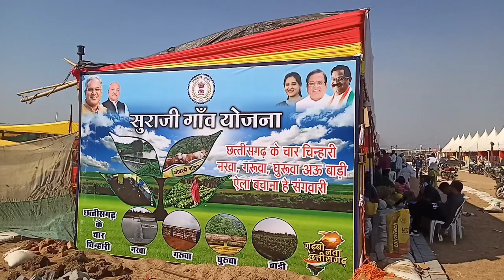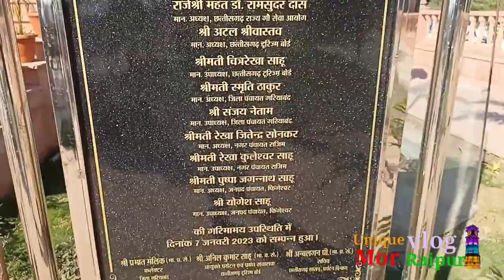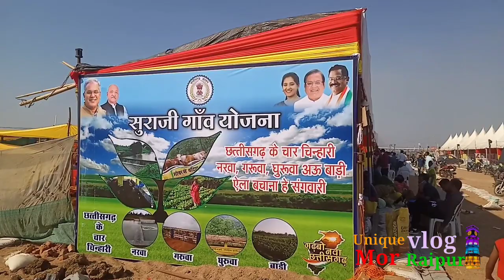राजिम माघी मेला 2023 II 5 फरवरी से 18 फरवरी 2023 तक राजिम मेला छत्तीसगढ़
राजिममेला 2023
राजिम पुन्नी मेला छत्तीसगढ़ का प्रयाग
छत्तीसगढ़ के चार चिन्हारी नरवा गरवा गुरूवा बाड़ी
रायपुर से दुरी 37k.m
राजिम माघी पुन्नी मेला
राजिम मेला
राजिम